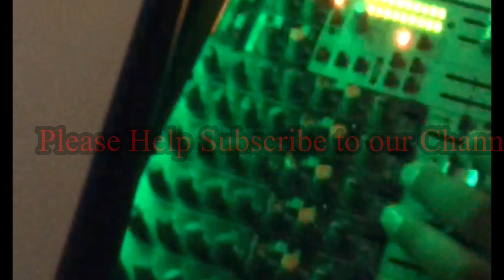KhmerSabaiSabai DJ AlovesD’s 50th Join B-Day Party w/Friends at Micke Grove(Mokelumne)4-09 Part#2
(ខ្មែរ Vlog-83 in USA Ca)